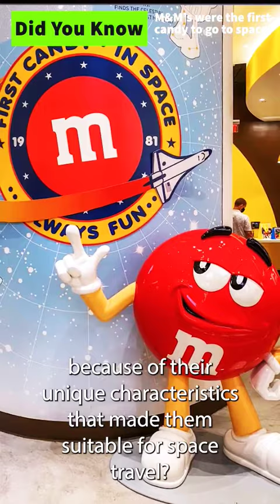Did You Know M&M's were The First Candy to Go to Space?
M&Ms were the first candy to be sent into space because of their unique characteristics that made them suitable for space travel.

One of the main reasons why M&Ms were selected as the first candy to go to space was their hard candy shell, which prevents them from melting and cracking, making them a durable and long-lasting food option for space travel.

In addition to their durability, M&Ms are also small and lightweight, making them easy to transport and store in spacecraft. They are also a great source of quick energy and provide a burst of flavor and sweetness that can help boost morale during long space missions.

NASA approved M&Ms for space travel in 1981, and they have been a favorite snack among astronauts ever since. Over the years, Mars Inc. has continued to work closely with NASA to develop special edition M&Ms for various space missions, including the final space shuttle launch in 2011, which featured M&Ms decorated with images of the Atlantis shuttle and the launch date.

Astronaut Loren J. Shriver, Mission Commander of STS-46, eats floating M&M's on the flight deck of the shuttle Atlantis during its orbit of the earth in 1992.